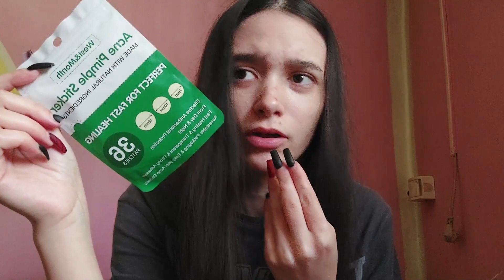AliExpress KUPUJEM JEFTINO KORISNE STVARI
Otvaramo zajedno paketice (stize jos) 😊